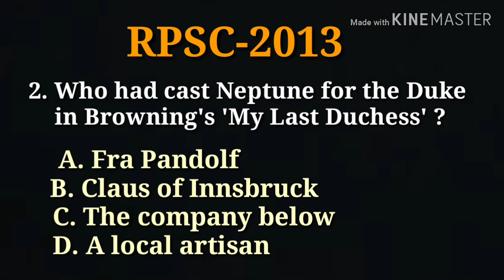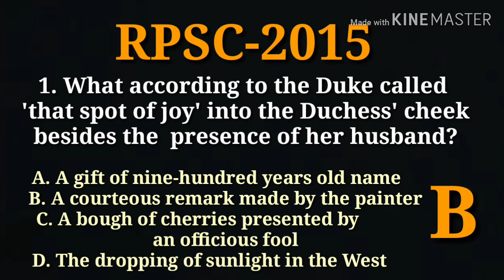My Last Duchess#RPSC-2013-2015 Questions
Here check full videos (line wise analysis)